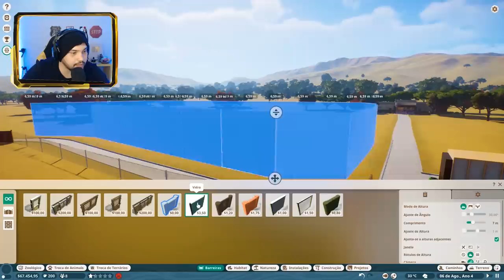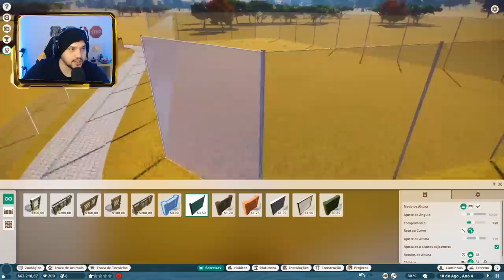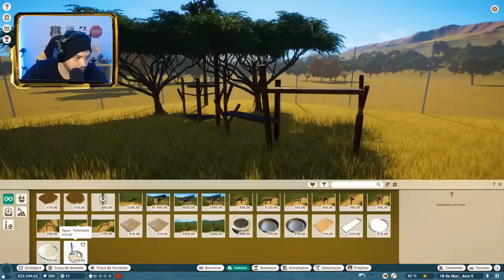O PRIMEIRO MACACO DO ZOOLÓGICO - PLANET ZOO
🎬GangueMercenária!